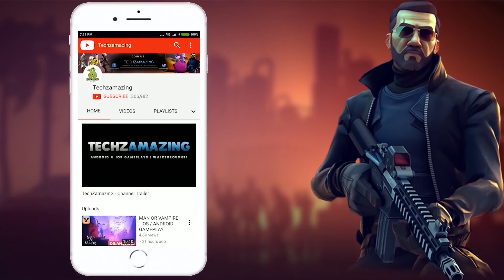Marvel’s Spider-Man: Miles Morales PC Gameplay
Game Mode: Offline
Size     : 55 GB
Device   : Windows PC

Enjoy a variety of graphics quality options to tailor to a wide range of devices, unlocked framerates, and support for other technologies including performance boosting NVIDIA DLSS 3 and NVIDIA DLSS 2, image quality enhancing NVIDIA DLAA, and latency-reducing NVIDIA Reflex. Upscaling technologies AMD FSR 2.1, Intel XeSS and IGTI are also supported.

Ray-traced reflections and shadows*

See the city come to life with stunning ray-traced reflection and ray-traced shadow options with a variety of quality modes to choose from.

Take in the cinematic sights of Marvel’s New York with support for a range of screen setups, including 16:9, 16:10, 21:9, 32:9, and 48:9 resolutions. 48:9 resolutions with triple monitor setups are compatible with NVIDIA Surround or AMD Eyefinity.